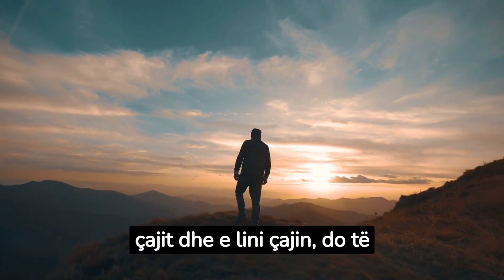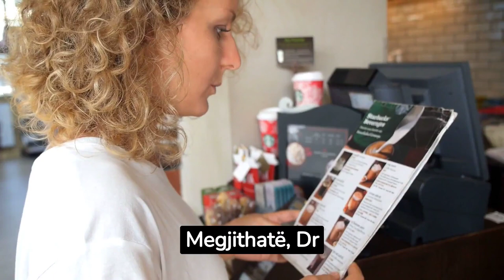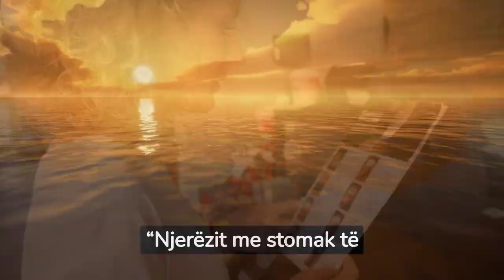Çfarë ndodh me trupin kur nuk konsumojmë çaj për një muaj?